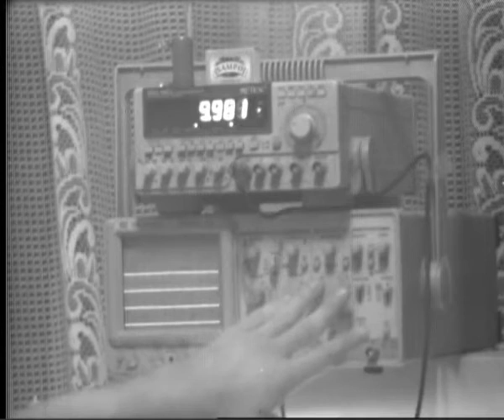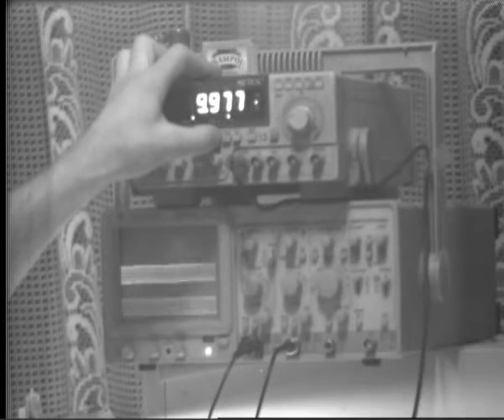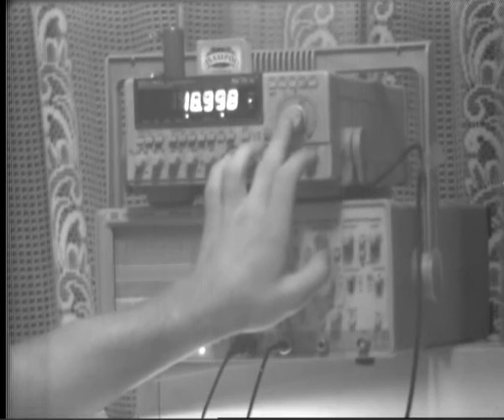Ламповый бестрансформаторный усилитель ⁄ Tube Direct Drive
Ламповый бестрансформаторный усилитель на 6Н13С.
Данные усилителя:

- частота 5 Гц - 200 кГц

- чувствительность - 0,5 В

- акустика - от 8 ом.

Блок питания поставляется в готовом виде.

Звучание лампового усилителя без выходного трансформатора -необыкновенно и сравнимо со звуком HI-END наушников.